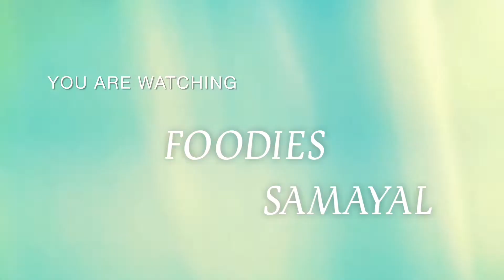Masala Maggi Recipe | So Yummy Desi Style Masala Maggi | My Style Of Cooking | Foodiessamayal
Ingredients
3 cups of water
2 packs of maggi
1 tablespoon of oil
3 tablespoons of oil
1 onion
1 tomato
1 carrot
3 beans
1 tablespoon of salt
1 tablespoon of garam masala
1 tablespoon of chilly powder
1 tablespoon of coriander powder
2 packs of maggi masala
1/4 cup of water
Boiled maggi

Cooking here is exciting and fun.

I hope you will love this recipe as I do.

If you recreate any of the recipe, please tag me.